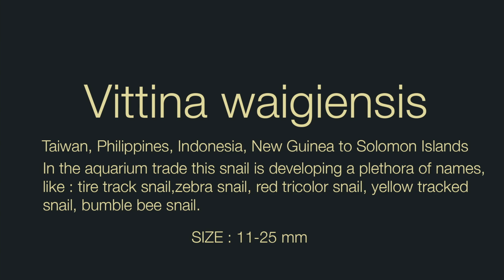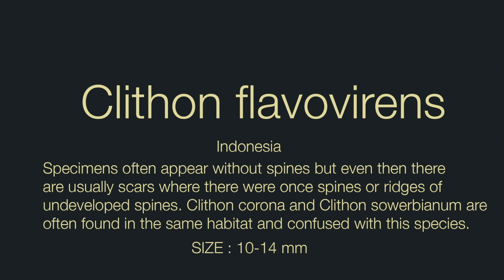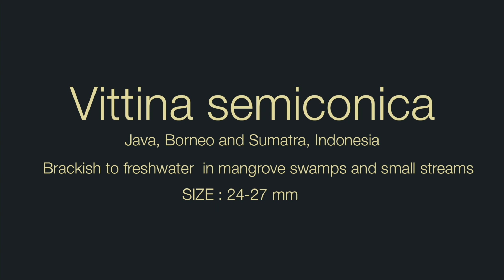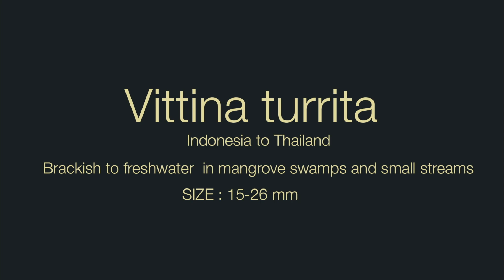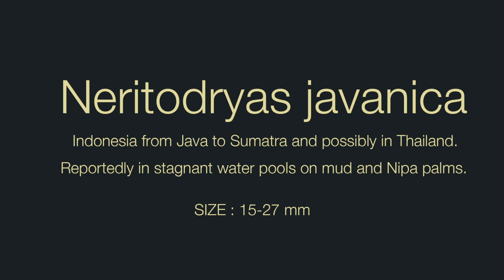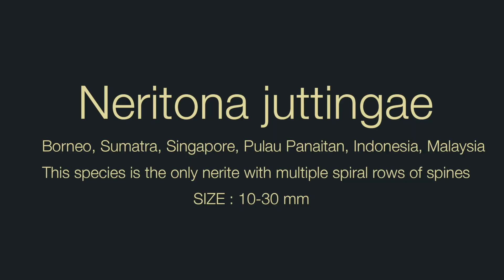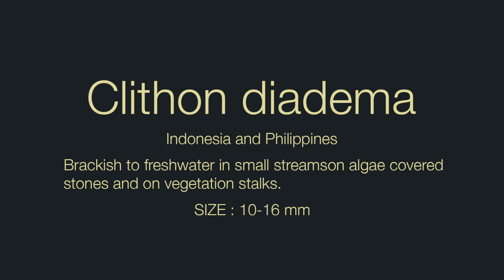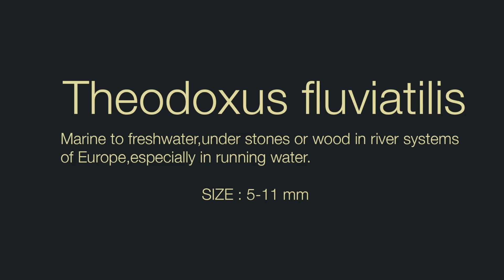Rennschnecken im Aquarium - Trick gegen Gehäuseschäden & Ausbrechen & Verhungern | Lukhap & Garnelio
Hinterlasse gerne ein Kommentar mit deinem Vorschlag für unser nächstes Video.